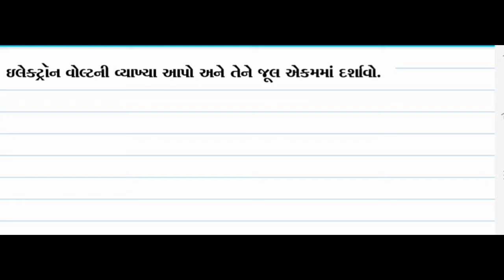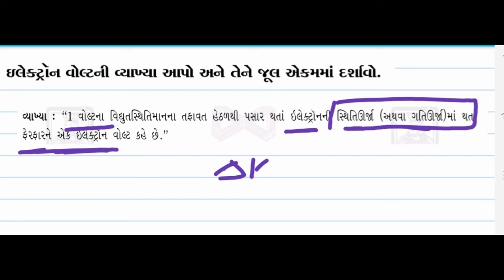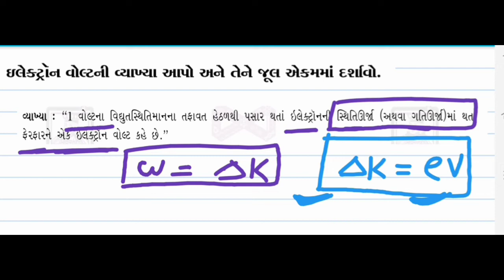||Lec No 20 ||ch 2|| Electron Volt ||